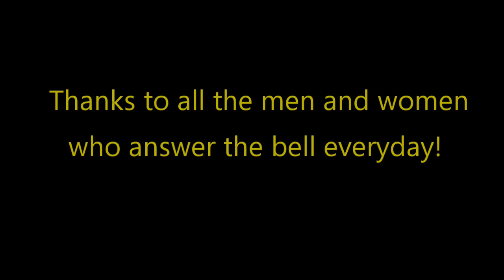Metro Fire Chief